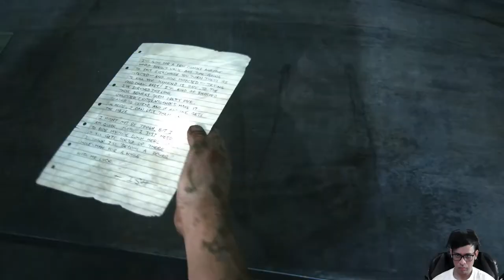The Last Of Us Part 1 2022 - Sewer Gameplay Is Amazing In Remake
Hey guys welcome back to a new video.

The Last Of Us Part 1 Remake just released today with a great upgrade with graphic & gameplay built from scratch. Gameplay is still amazing with PS5 controller is just on another level.

I started to show my presence on every video because I have got demonetized by YouTube for reused content. It's not good yet but I am working to to fix it hope you guys enjoy the rest of the videos.

XStation is a gaming channel where you can find the big latest game including Story, gameplay, boss fight and so on. All games I cover has asked permission from the game publishers before covering it.